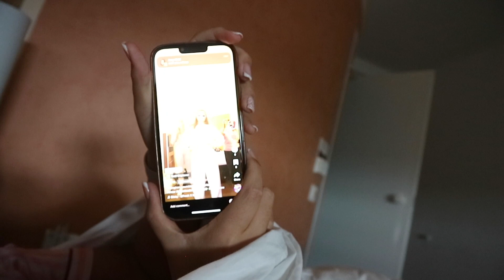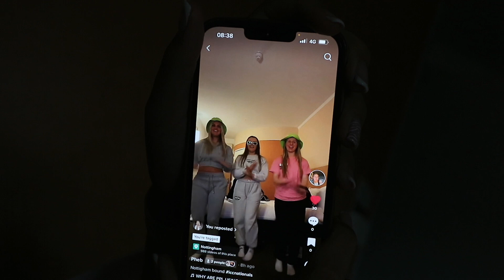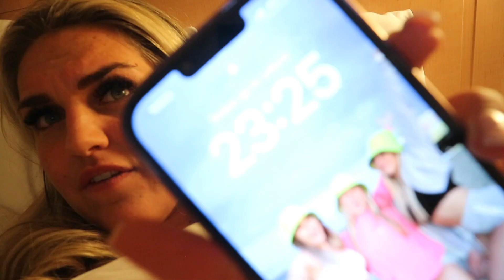ICC Nationals - Part 1